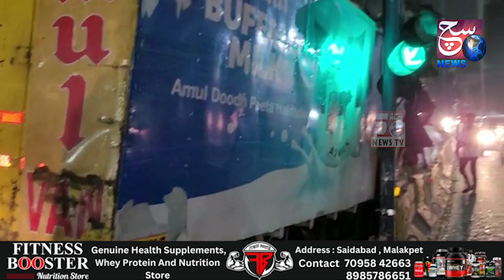Milk Van Ne Di Electric Pool Ko Takkar | 2 Log Hue Zakhmi | Nampally